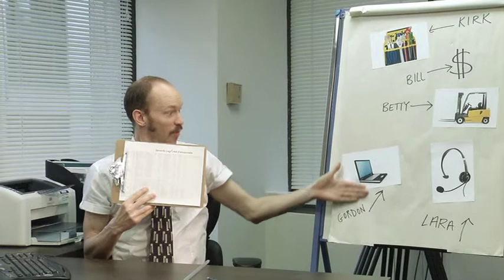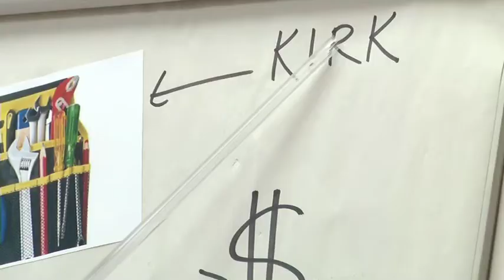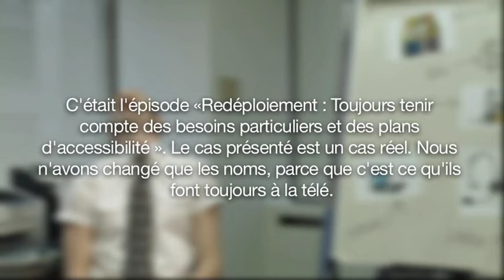Partie 2: Toujours tenir compte des besoins particuliers et des plans d'accessibilité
Harold Jeepers, le nouveau chef de service, fait face à un défi de taille : le redéploiement des employés d'une usine Jiffy Brothers qui va bientôt fermer. Harold a des idées. . . mais sont-elles les bonnes?